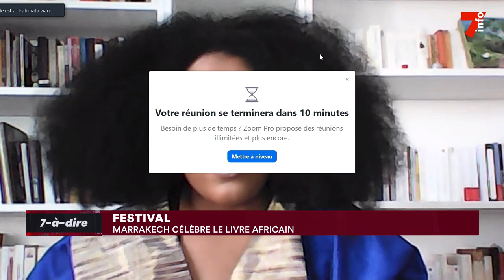7-à-dire | Entretien avec Fatimata Wane, journaliste